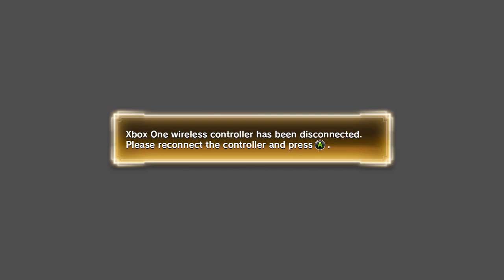dbz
I tried to put it as my thumbnail but I looked at the update information for Dragon Ball Xenoverse and apparently the install date that it has for me is 6 / 24 / 2021 at 1:35 a.m. so happy anniversary and I missed it. Also once I uploaded this game this is when I really started streaming even though I had my Twitch account since like 2016.